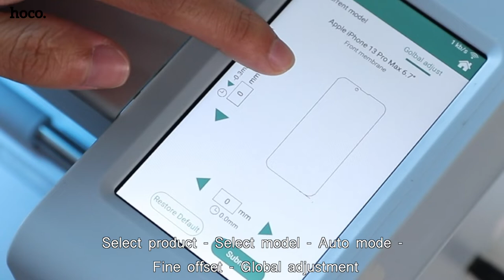Upgraded version of hoco films installation tool/kit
This screen films installation tools is used with G001 film cutting machine/plotter. Which make screen films installation easier and productive.
Easy way, easy go.